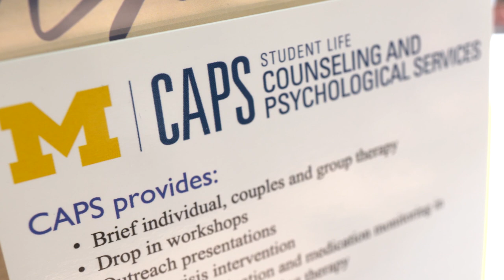The Wellness Initiative at SMTD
The SMTD Wellness Initiative provides resources for the physical health and mental preparedness of the school's musicians, dancers, and actors as they prepare to meet the demands of top-tier professional careers in the performing arts.